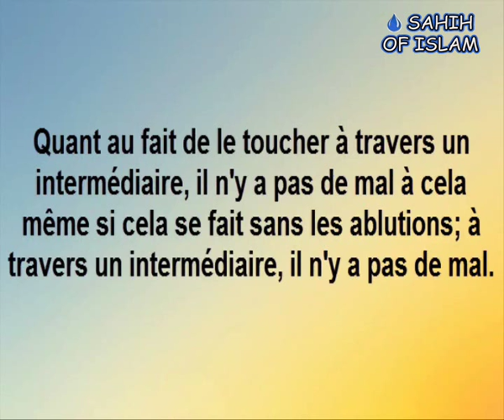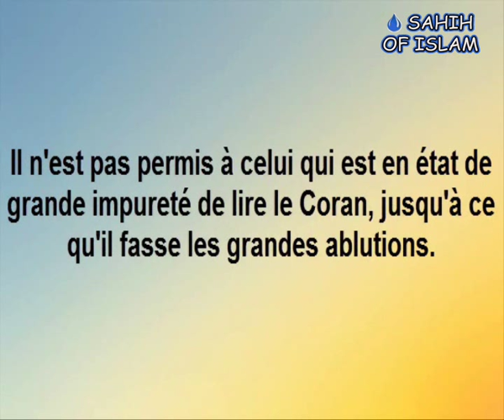Réciter le Coran sans purification - Cheikh Sâlih al Fawzan